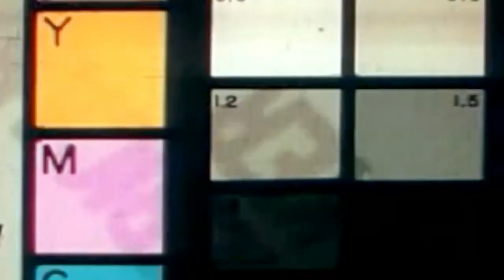Riging storm 2実況 ベトナム戦争！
Riging storm 2です　前作と時代が変わり、ベトナム戦争です